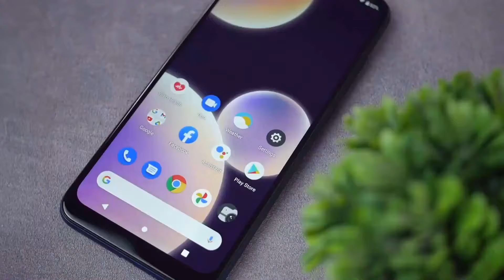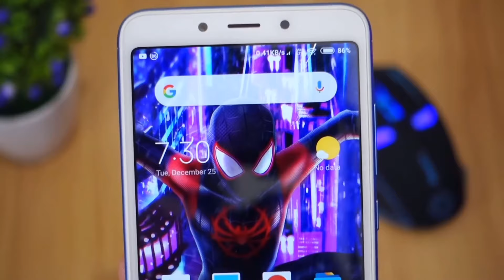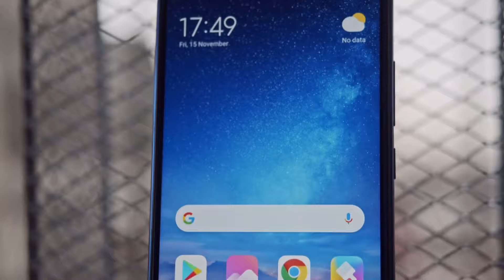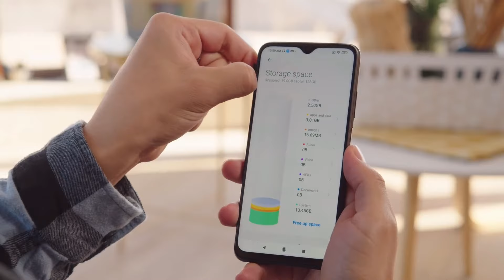5 HP XIAOMI REDMI TURUN HARGA SIGNIFIKAN TAHUN 2021 2022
LINK PEMBELIAN

   REKOMENDASI HP IPHONE TERMURAH